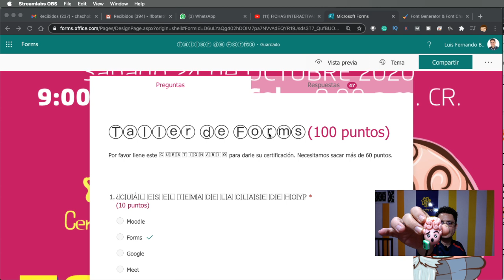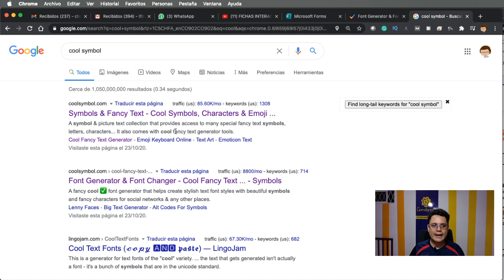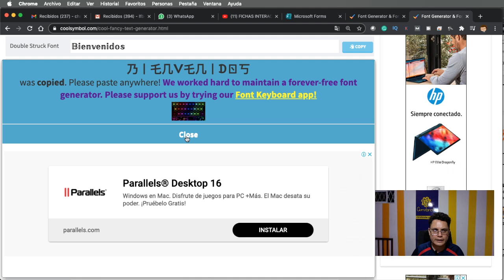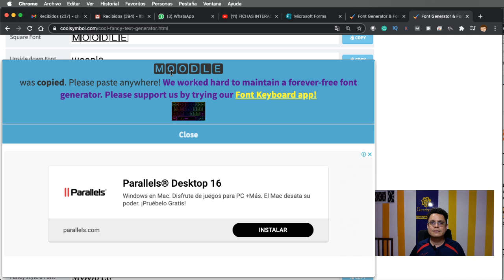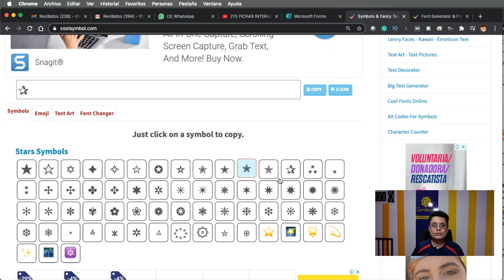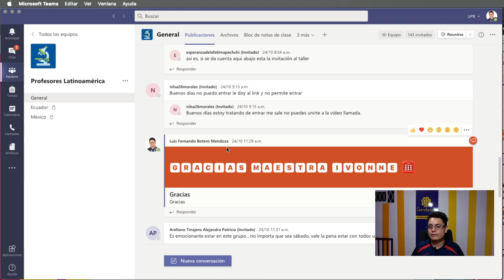Cómo hacer Ⓣⓔⓧⓣⓞⓢ ⓓⓘⓥⓔⓡⓣⓘⓓⓞⓢ para niños en los formularios y en las clases virtuales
Acá en Cerebrote estamos prestos a hacer las cosas bien para la educación virtual y hoy gracias a nuestra profe Ivonne Reyes tenemos la oportunidad de cambiar los textos de Forms y de otras aplicaciones logrando hacerlos más divertidos y agradables para los formularios, simplemente es cuestión de copiar y pegar, muy fácil, rápido, práctico y todo paso a paso como lo que hacemos en Cerebrote con el profesor Luis Fernando Botero Mendoza, pruébalo y nos cuentas como te va amigo MAESTRO.
Estos sin Tips para buenas clases virtuales, clases virtuales divertidas...